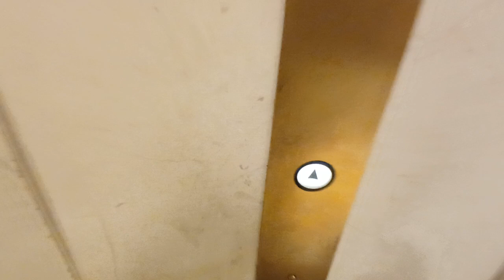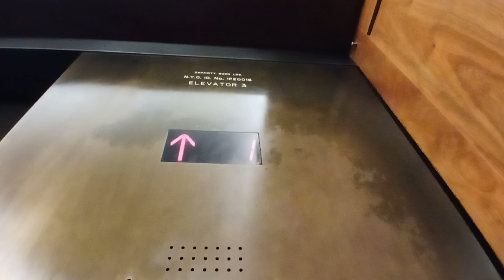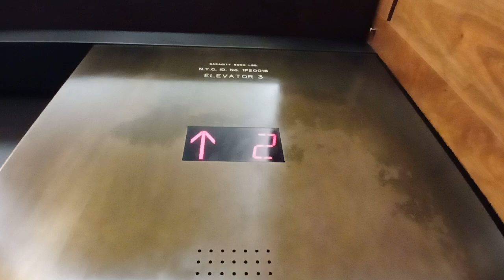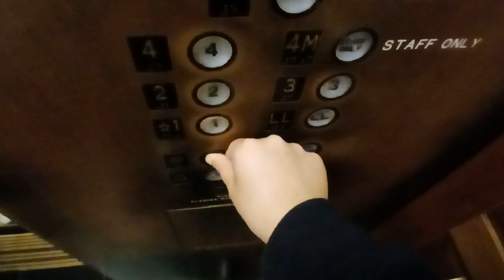CPW Westinghouse traction elevators at the American Museum of Natural History (Manhattan, NY)